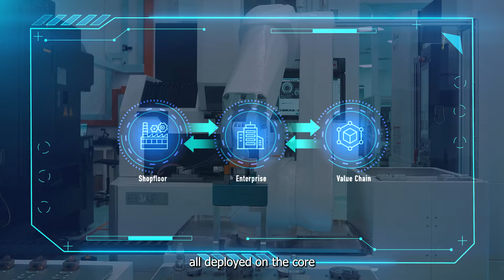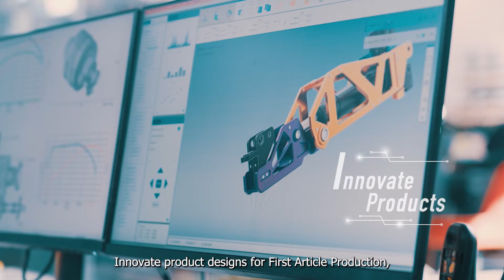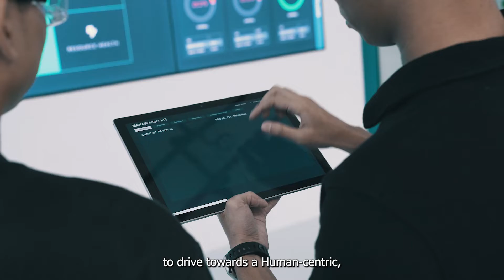A*STAR Model Factory at SIMTech (Model Factory 2.0)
The A*STAR Model Factory at SIMTech allows companies to experience and experiment with advanced manufacturing technologies in a learning environment, and collaborate with stakeholders to test-bed and jointly develop innovative solutions.

The Model Factory showcases Al-enabled Manufacturing through a suite of Cyber-Physical Production System (CPPS) technologies and smart sensors that allow systems to sense and understand, think and make decisions, and adapt and respond correctly. This is part of the efforts towards autonomous manufacturing.